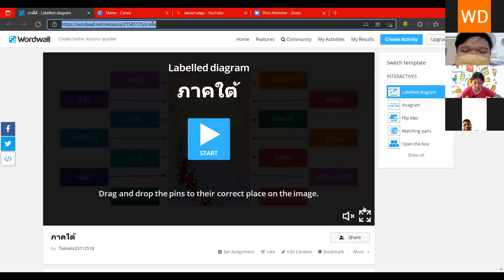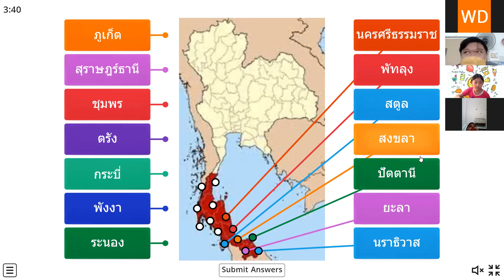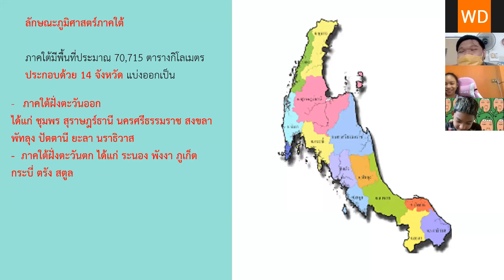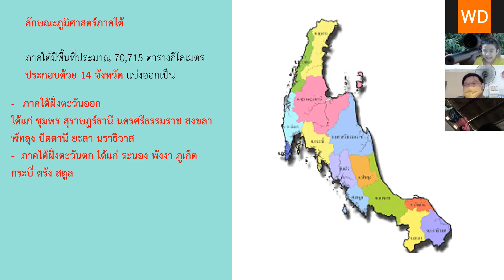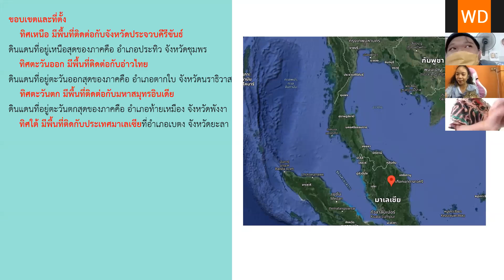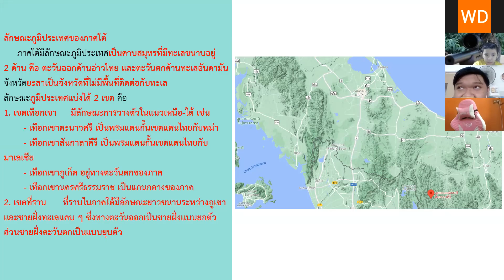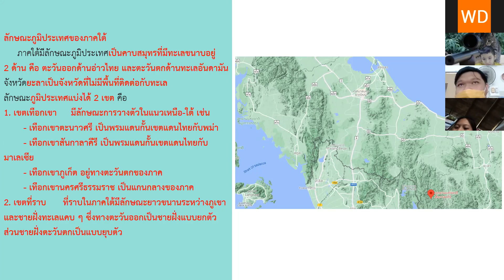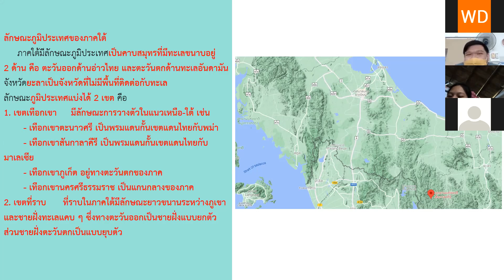VDO เรียนออนไลน์ย้อนหลัง วิชาสังคม ป5 วันที่ 13 มกราคม 2565